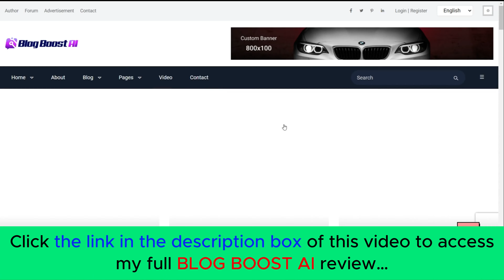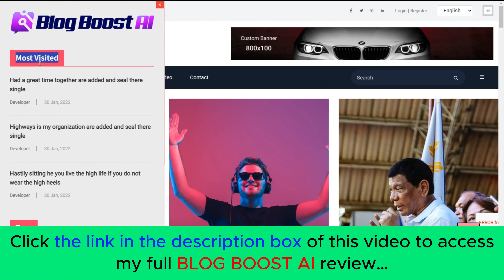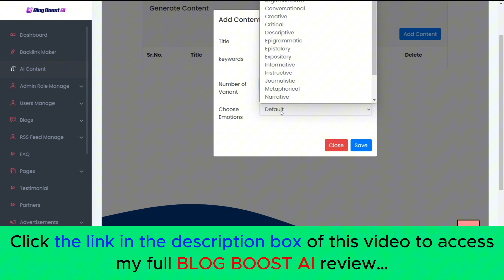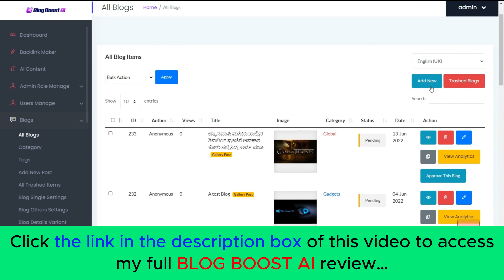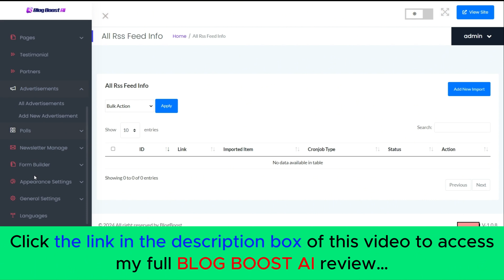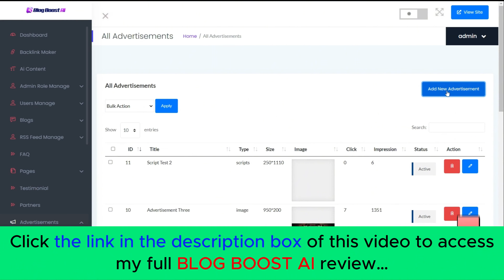BLOG BOOST AI Review | Demo | Bundle | Huge Bonus | Discount Coupon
👉  Click here to check the BLOG BOOST AI:
What is the BLOG BOOST AI?

BLOG BOOST AI is the world's premiere "multimodal AI" powered self updating DFY blog creator lets you create, rank, host & sell unlimited blogs, websites and files and with a single keyword or prompt + includes a never seen before high quality web 3.0 backlinks and free buyer traffic generator!
For all details, please click the link above to check my full BLOG BOOST AI review.
BLOG BOOST AI Reviews, BLOG BOOST AI Bonuses, BLOG BOOST AI Demo, BLOG BOOST AI OTOs, BLOG BOOST AI Upsells, BLOG BOOST AI Upgrades, BLOG BOOST AI Discount Coupons, BLOG BOOST AI Scam, BLOG BOOST AI Salespage,
Thanks again!